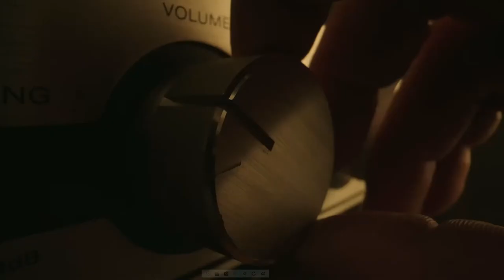Peacemaker tv Show Panel (DC Fandome 2021)